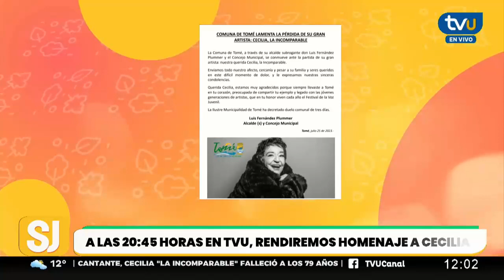Así fue el paso de Cecilia "La Incomparable" por el Matinal Siempre Juntos